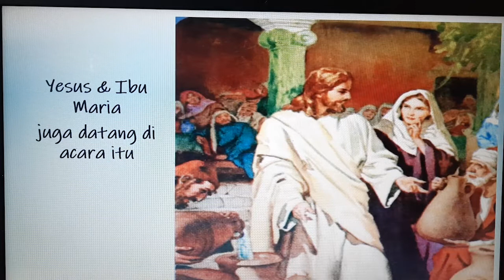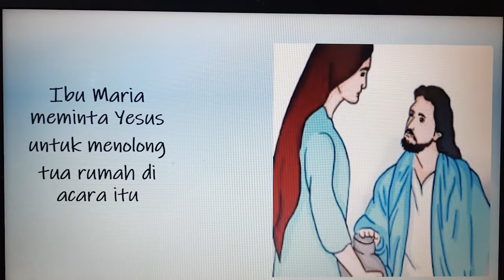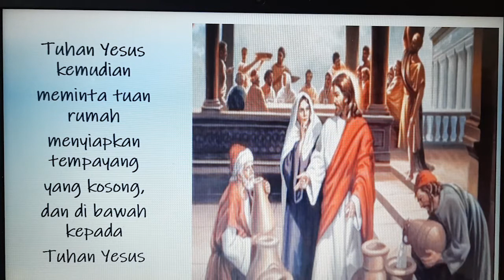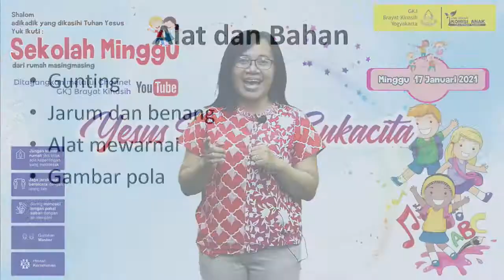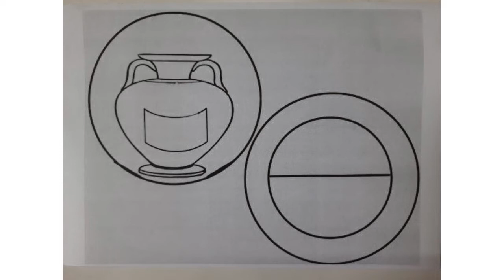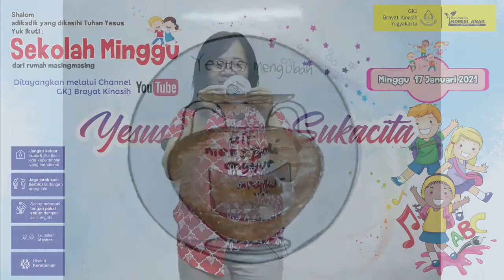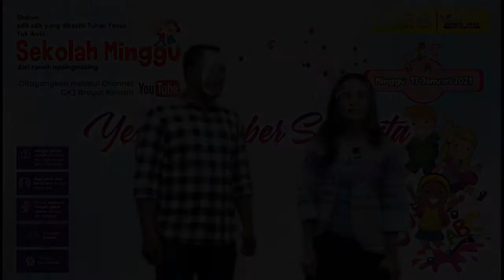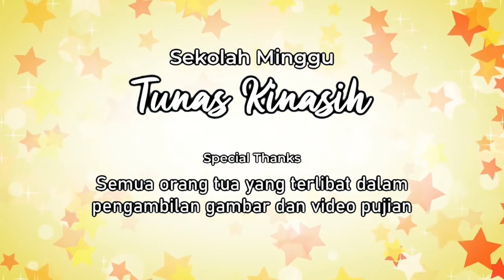Sekolah Minggu Tunas Kinasih GKJ BK 17 Januari 2021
Sekolah Minggu Tunas Kinasih 17 Januari 2021
GKJ Brayat Kinasih

Pembukaan dan Berkat:
Pdt. Nani Minarni, S.Si., M.Hum.

MC dan Pemusik:
Kak Ria dan Kak Wawan

Pembaca Alkitab:
Kak Yona

Pencerita dan Pemandu AKtivitas:
Kak Mike dan Kak Tyas

Pemandu Pujian:
Kak Raka, Kak Abim, Kak Davi, Kak Kevin, Kak Darren, Kak Prisha, Kak Anan